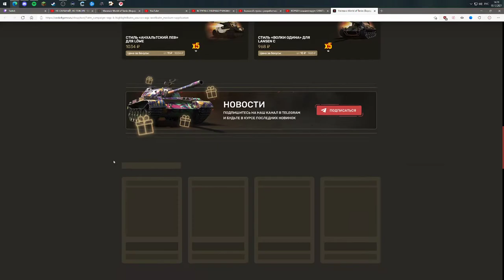Ролл из монитора